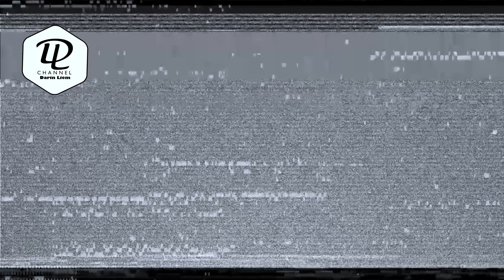SEMESTA BERBICARA, spill pelatihan untuk anjing show.